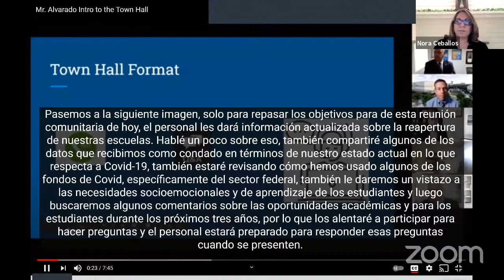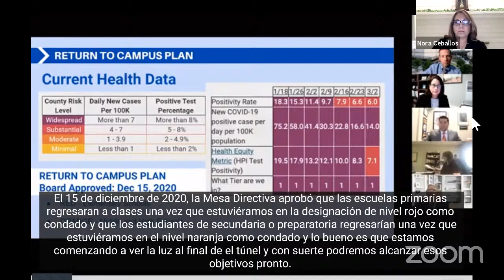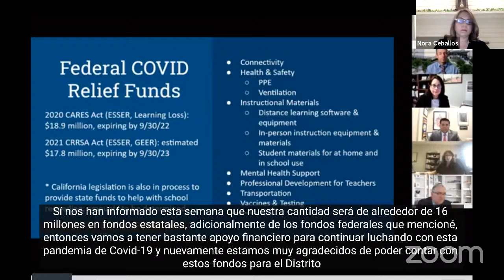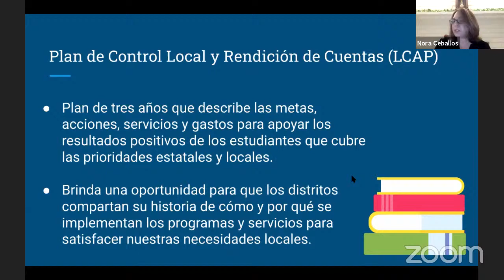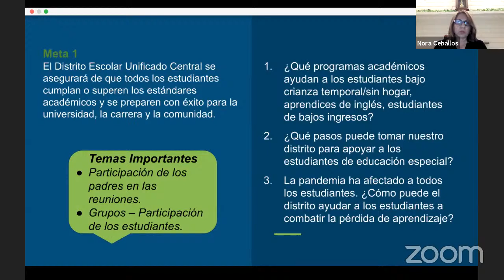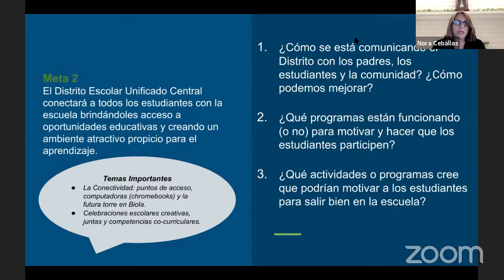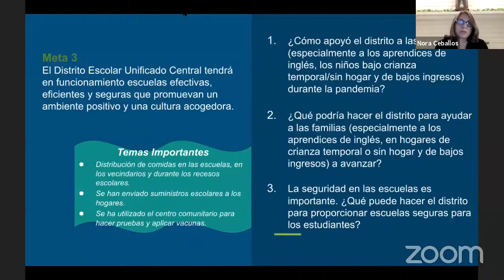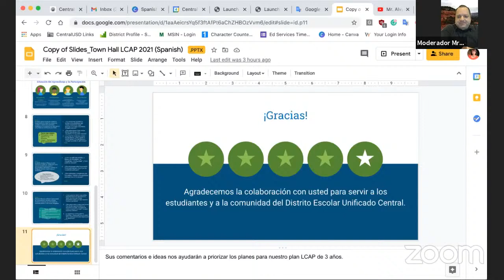Town Hall Meeting - Spanish Language